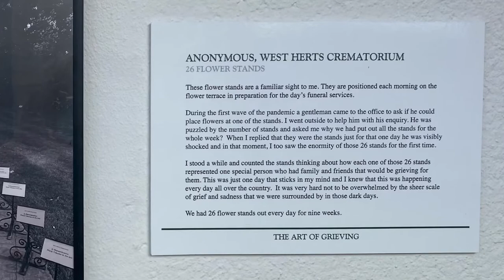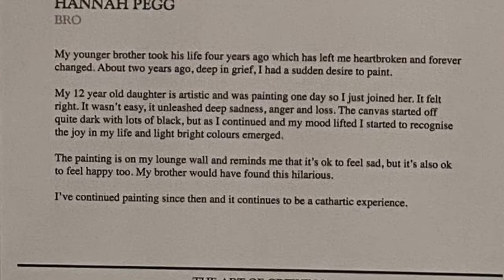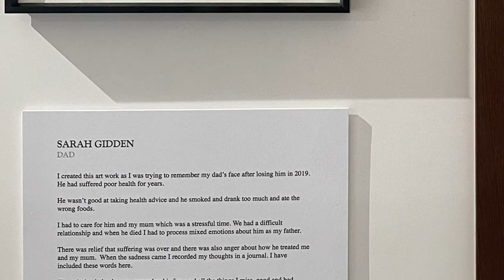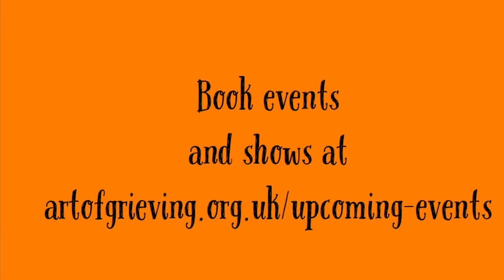The Art of Grieving Exhibition 2022 at St Albans Museum + Gallery until the Sunday 4th September.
Exhibitions for creative expressions of bereavement and loss...

Can art empower people to express their feelings about loss?

Have we lost the art of grieving?

Why is talking about death so taboo and can art help break the taboo?

for more information and event news.